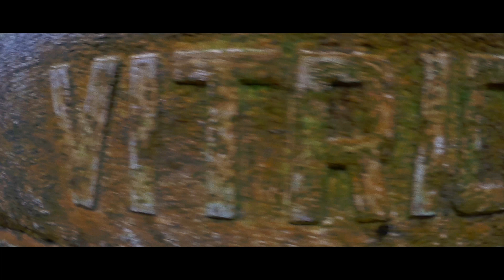Les Lapidiales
Superbe et étrange site, peuplé d’œuvres à mi chemin entre Art sacré et incongruités Gigerienne.
Situé non loin de Saintes, dans le village du Port d'Envaux, sur le site des Chabossières, la visite du lieu sous un climat pluvieux mais non moins riche en émotions m'a permis de capturer ces modestes images.
Encore merci à nos hôtes de la saint sylvestre 2017 pour nous avoir fait découvrir ce lieu magique.